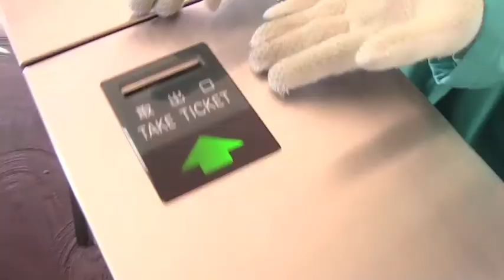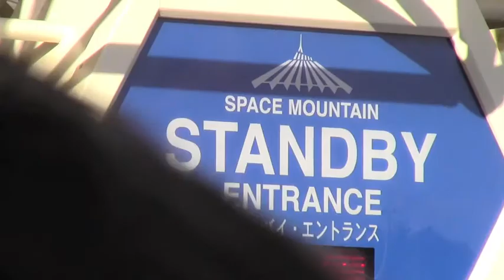Christmas in Disneyrand!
A full music video of Hannah and Adam's Christmas in Tokyo Disneyland; better late than never, right? (Right?!)

Music is the song "Happiness" by AI.

A belated merry Christmas to all our viewers, and a happy new year!